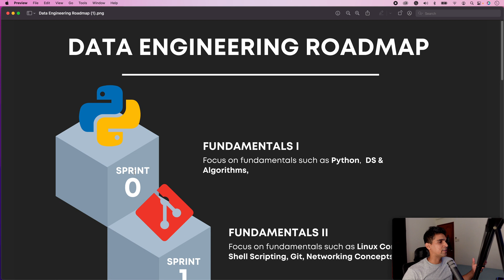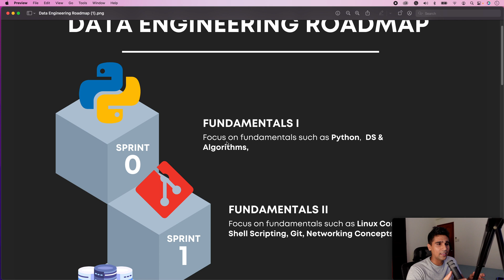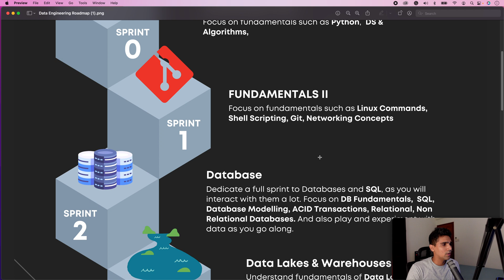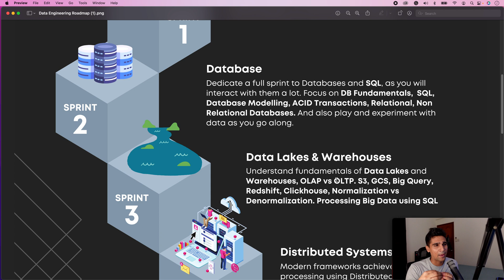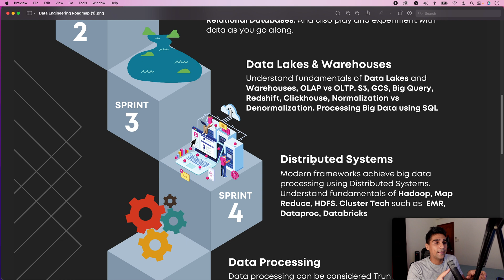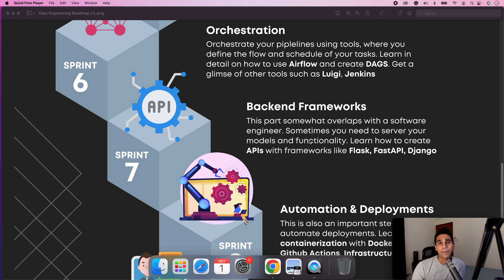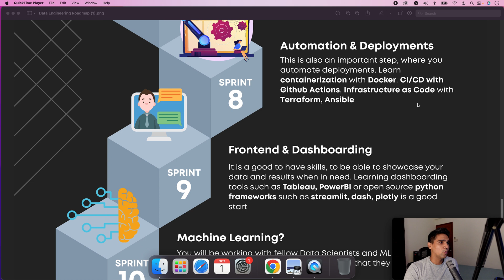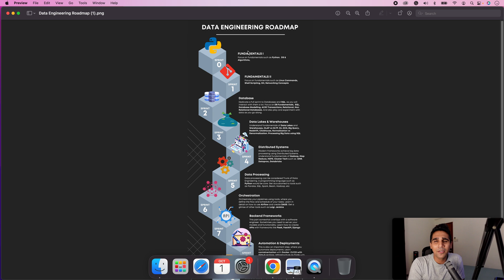DATA ENGINEERING ROADMAP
0:00 - Intro
0:35 - DE Fundamentals I: Python, DS & Algorithms
2:17 - DE Fundamentals ||: Git, Linux Commands, Shell Scripts
3:23 - Databases: SQL, Relational, Non-Relational, Data-Modelling
4:08 - Business Intelligence (Insights for stakeholders)
4:35 - Data Lakes & Warehouses
5:22 - Distributed Systems: Hadoop, Cluster Tech, Map Reduce
6:18 - Data Processing: Spark
7:07 - Orchestration: Airflow
7:54 - Backend Frameworks: APIs, Flask, FastApi, Django
8:29 - Automation & Deployment: Docker, Ansible, Terraform
9:12 - Frontend: Tableau, PowerBI, Streamlit, Plotly
10:21 - Machine Learning: Scikit Learn, Pytorch, Tensorflow, Linear Regression
10:50 - Outro

# Roadmap Details
## FUNDAMENTALS I
Focus on fundamentals such as Python,  DS & Algorithms,
## FUNDAMENTALS II
Focus on fundamentals such as Linux Commands, Shell Scripting, Git, Networking Concepts

## Database
Dedicate a full sprint to Databases and SQL, as you will interact with them a lot. Focus on DB Fundamentals,  SQL, Database Modelling, ACID Transactions, Relational, Non Relational Databases. And also play and experiment with data as you go along.

## Data Lakes & Warehouses
Understand fundamentals of Data Lakes and Warehouses, OLAP vs OLTP. S3, GCS, Big Query, Redshift, Clickhouse, Normalization vs Denormalization. Processing Big Data using SQL

## Distributed Systems
Modern frameworks achieve big data processing using Distributed Systems. Understand fundamentals of Hadoop, Map Reduce, HDFS. Cluster Tech such as  EMR, Dataproc, Databricks

## Data Processing
Data processing can be considered Trunk of Data Engineering. A programming language such as Python would be core. Get accustomed to tools such as Pandas, SQL, Spark, Beam, Hadoop, etc

## Orchestration
Orchestrate your piplelines using tools, where you define the flow and schedule of your tasks. Learn in detail on how to use Airflow and create DAGS. Get a glimse of other tools such as Luigi, Jenkins

## Backend Frameworks
This part somewhat overlaps with a software engineer. Sometimes you need to server your models and functionality. Learn how to create APIs with frameworks like Flask, FastAPI, Django

## Automation & Deployments
This is also an important step, where you automate deployments. Learn containerization with Docker. CI/CD with Github Actions, Infrastructure as Code with Terraform, Ansible

## Frontend & Dashboarding
It is a good to have skills, to be able to showcase your data and results when in need. Learning dashboarding tools such as Tableau, PowerBI or open source python frameworks such as streamlit, dash, plotly is a good start

## Machine Learning?
You will be working with fellow Data Scientists and ML Engineers. It is good to understand the tools that they use.